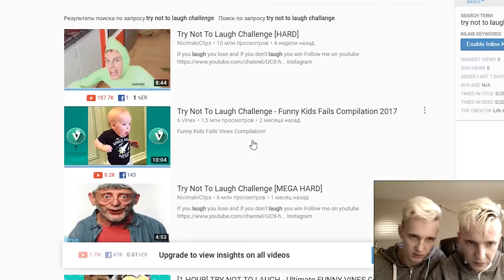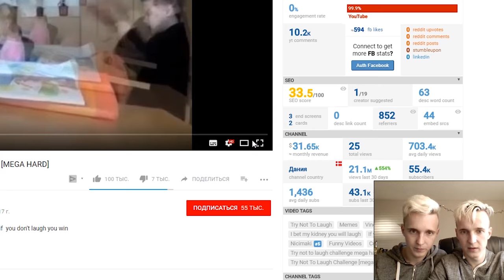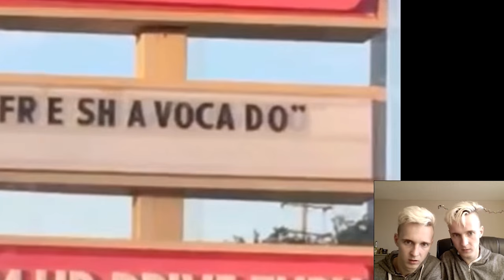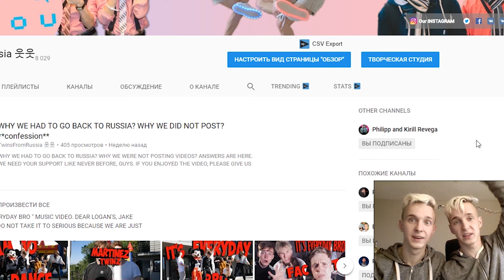TWINS BATTLE / TRY NOT TO LAUGH CHALLENGE / TWINS AGAINST EACH OTHER (super funny)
Who can stand more jokes, fails and other sh**t. Older Twin or Younger Twin? DO YOUR BETS !

Let's see who win!

♫ music ♫

Jack Elphick - Tunnel Vision 1
Viktor Hallman - All In My Head
Anders Gцransson - Spring Cleaning Song 2

♥  TWINS social pages ♥